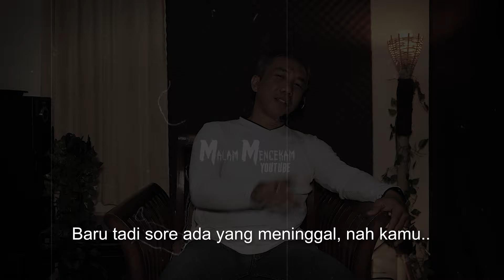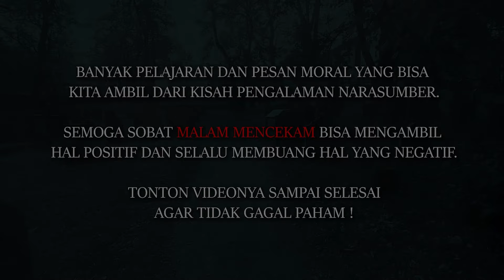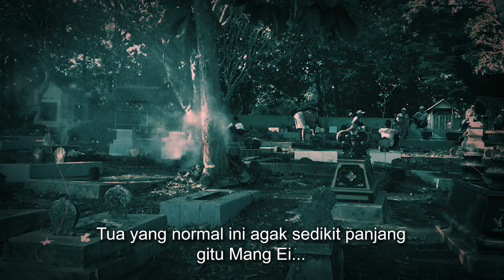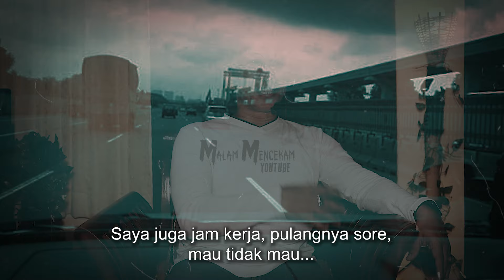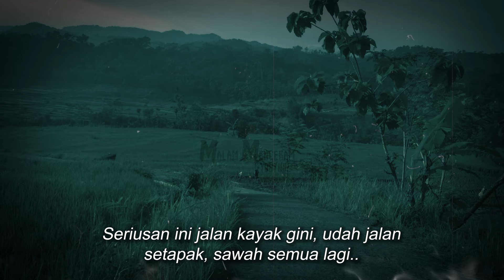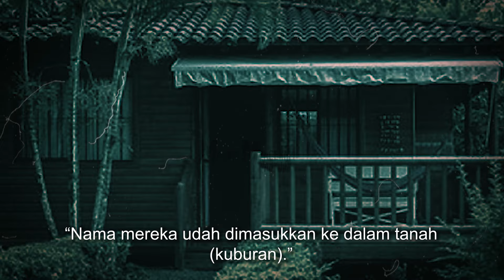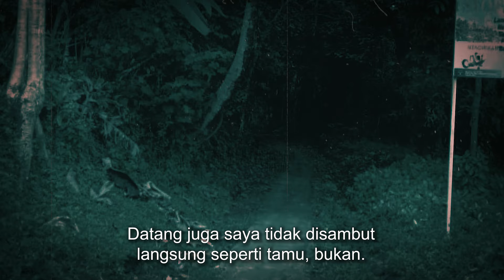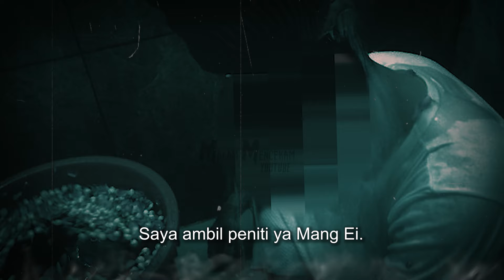NYAWA SAYA TERANCAM AKIBAT SELINGKUH !! KESAKSIAN PELAKU RITUAL ILMU KEBAL DI KUBURAN ANGKER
Kesaksian dan pengakuan Kang Ari merasa nyawanya terancam dan menjadi buronan orang yang ingin mencelakakannya kemudian memutuskan untuk melakukan ritual ilmu kebal. Kang Ari banyak mengalami kejadian mistis ketika menjalankan ritual ilmu kebal tersebut di kuburan yang sangat angker, beliau juga banyak melihat penampakan makhluk ghaib dan tiba-tiba mendapatkan sebuah benda pusaka. Setelah dinyatakan berhasil oleh kuncen disana, Kang Ari merasakan percaya diri yang luar biasa serta tubuhnya menjadi kebal dengan senjata tajam.

Bagi Sobat yang ingin memiliki T-Shirt / Kaos exclusive dari MM silahkan kunjungi tokopedia "Malam Mencekam Store" sekarang ! 👍

Narasumber : Kang Ari